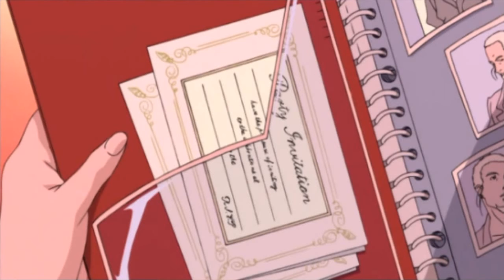スキャンダル - エピソード02